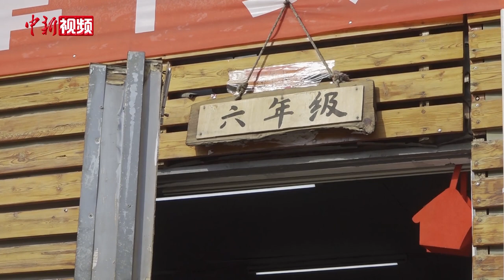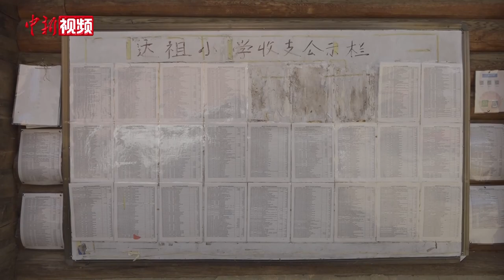台湾团队四川大山深处建小学 坚持17年传递爱心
在四川省凉山州盐源县泸沽湖镇达祖村，有一所毗邻泸沽湖的小学——达祖小学。很少有外人知道的是，这所摩梭传统民居风格的学校是17年前由一群台湾人所复建。